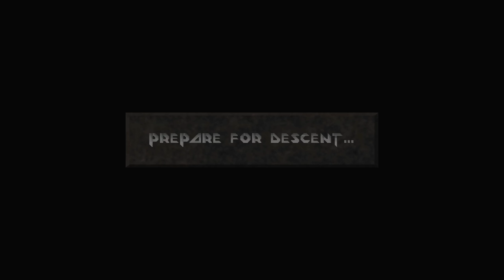Lets Play Descent 2 (Insane) (D2X Rebirth) (Blind) 43 - Neuer Monitor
neue Auflösung, neue Probleme.